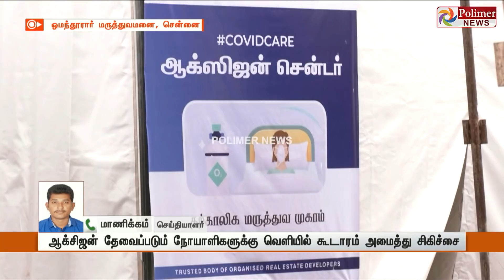நிரம்பி வழியும் அரசு மருத்துவமனைகள்- கண்ணீர் விடும் நோயாளிகள்..!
சின்னத் திரையின் சினிமா இனிமே_இப்படித்தான் ஓமந்தூரார் அரசு மருத்துவக்கல்லூரி மருத்துவமனையில் படுக்கைகள் நிரம்பிவிட்டன

ஆக்சிஜன் வசதி கொண்ட அனைத்து படுக்கைகளும் நிரம்பின

ஆக்சிஜன் தேவைப்படும் நோயாளிகளுக்கு வெளியில் கூடாரம் அமைத்து சிகிச்சை

சாதாரண படுக்கைகளில் 6 படுக்கைகள் மட்டுமே மீதமுள்ளன

மொத்தமுள்ள 727 படுக்கைகளில் 721 படுக்கைகள் நிரம்பின

படுக்கைகள் நிரம்பியதால் ஆம்புலன்ஸ்கள் இன்று வரவில்லை